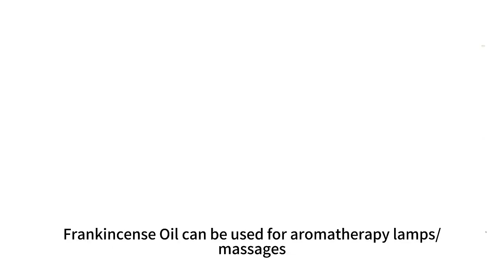Top Grade Frankincense Manufacturer Aromatherapy Extract Frankincense essential oil For Body Massage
Nourishing, Color-Protection, Hair-Loss Prevention, Hair-Repairing, Smoothing, Fluffy, Moisturizing, Anti-Breakage/Split Ends.

Description

Indulge in the timeless allure of ROSY ROLIN's Frankincense Oil, extracted from Boswellia serrata through the delicate process of steam distillation. This essential oil, renowned for its antibacterial properties, enriches your meditation, skincare routine, and aromatherapy practices. Frankincense Oil's woody and earthy aroma creates a serene atmosphere, perfect for moments of reflection and relaxation. Embrace the luxurious benefits of this essential oil in your skincare regimen, promoting a radiant and nourished complexion.

Note

Immerse yourself in the sophistication of ROSY ROLIN's Frankincense Oil. Elevate your senses with the purity and quality of this high-quality essential oil.